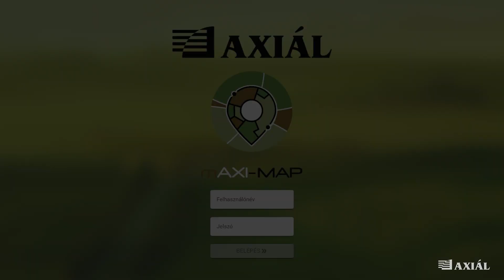Hoppá! 1. rész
Hoppá!
Precíziós gazdálkodási üzletágunk készül valamire…